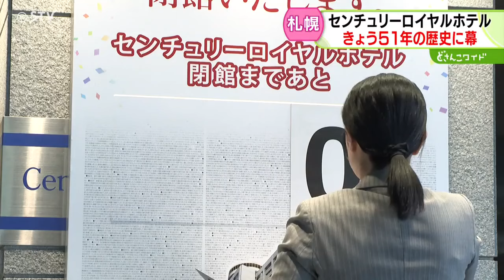51年の歴史に幕 センチュリーロイヤルホテル「最後の思い出作り」宿泊客らが別れ惜しむ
札幌市中央区の「センチュリーロイヤルホテル」が、３１日で５１年にわたる営業を終了しました。

「回転レストラン」などで親しまれたホテルの最後に、宿泊客らが別れを惜しみました。

花束を受け取ったのはホテル最後の宿泊客です。

札幌市中央区のセンチュリーロイヤルホテルは、３１日のチェックアウトをもって５１年にわたる営業を終了しました。

（宿泊客）「最後の思い出作り。懐かしさを感じながら」

１９７３年に開業したセンチュリーロイヤルホテル。

地上８１.５メートルという当時としては札幌随一の高層建築で、床が回って３６０度の景色が楽しめる回転レストランなどが市民に親しまれてきました。

３０日夜。

最後のディナー営業となったレストランには、思い出を振り返りながら食事を楽しむ人の姿がありました。

（女性）「ちょうど１年前のきょうに彼からプロポーズしていただいて、それの記念できょう来ました」

（男性）「生まれ変わってももう一度来たい場所です」

一夜明け最後の朝、フロントではホテルにゆかりがある音楽家がコンサートを開いていました。

美しい音楽が響くなか、宿泊客たちがホテルとの別れを惜しみます。

そしてー

（総支配人）「５月３１日、ただいまをもってセンチュリーロイヤルホテルの全ての営業を終了します。本当に長い間ありがとうございました」

（ホテルスタッフ）「皆さん知ってくださっている、地域に根差したホテルだったと思う」

（ホテルスタッフ）「きょうのチェックアウトのお客様の様子を見ていて、本当にいろんな方に親しんでもらったんだなと思ってありがたいです」

半世紀の思い出が詰まったセンチュリーロイヤルホテル。

たとえ建物がなくなっても、人々の記憶が色あせることはありません。（2024年5月31日放送）